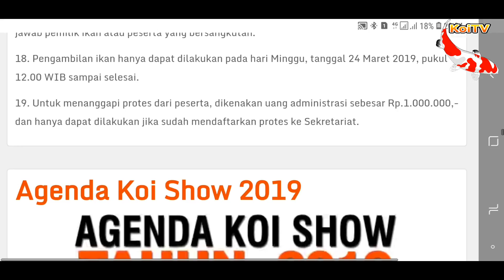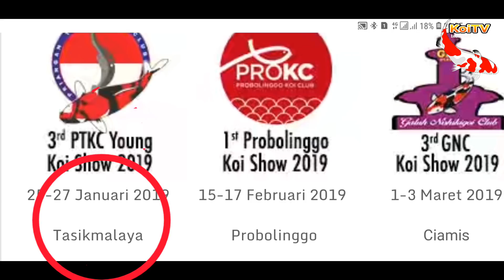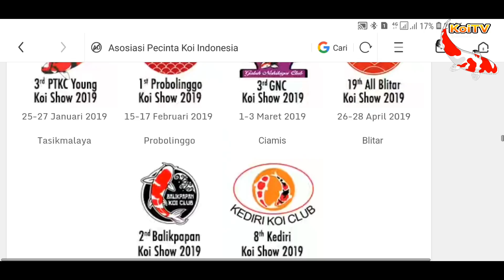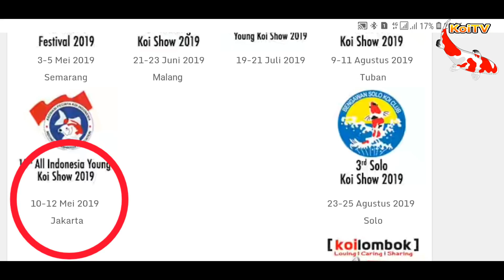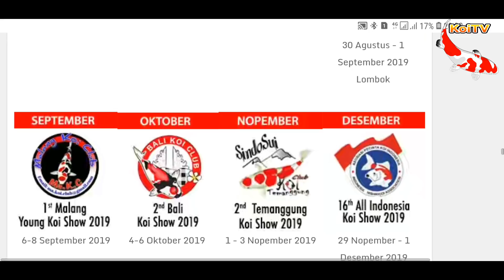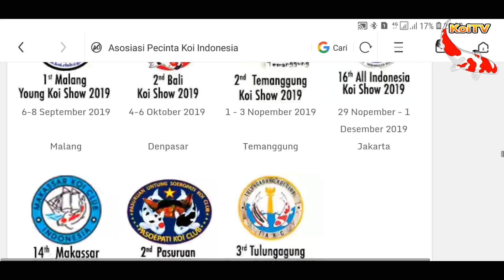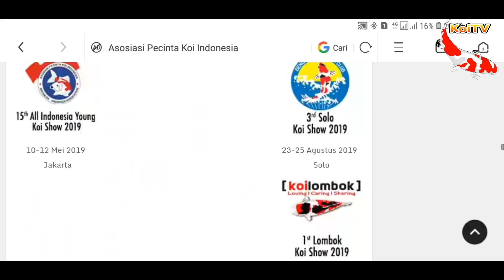Agenda KOI SHOW 2019 di Seluruh Indonesia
Jadwal Koi show di seluruh kota-kota se indonesia ini kami kutib dari wab ASOSIASI PECINTA IKAN KOI INDONESIA
Untuk informasi pendaftaran dan lain sebagainya bisa langsung buka link di bawah ini :